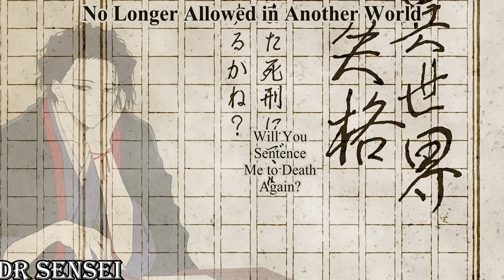No Longer Allowed in Another World Episode 07 Explained In Hindi @DrSensei3